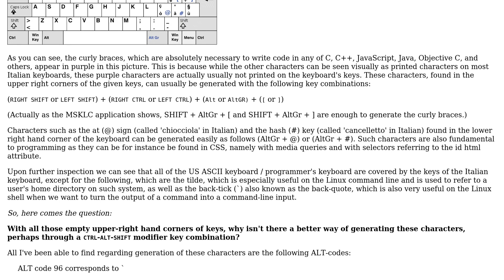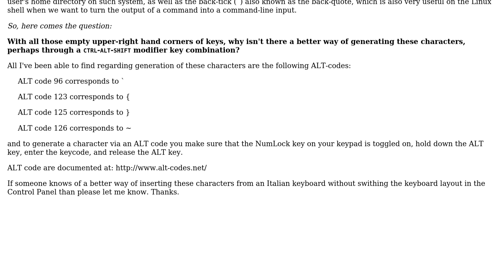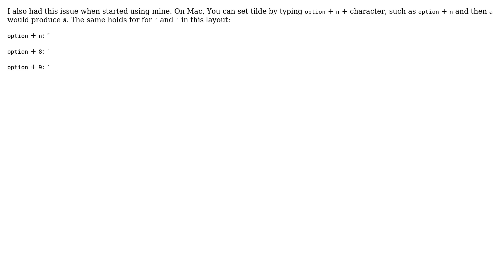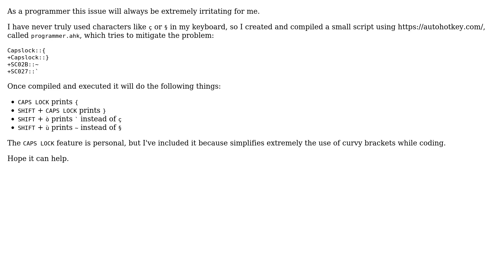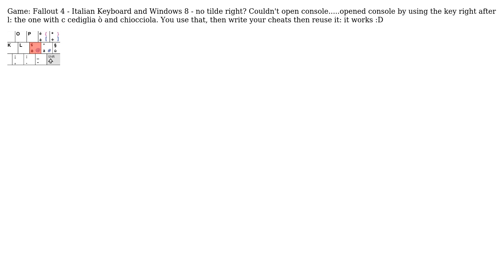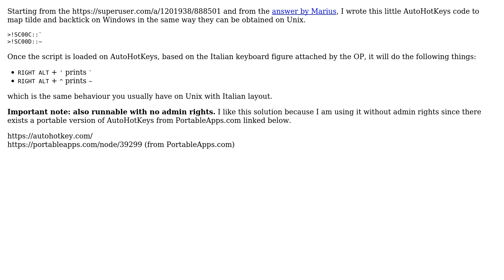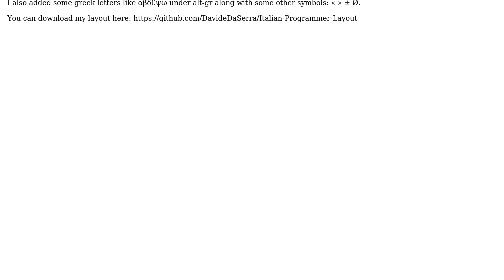entering the tilde (~) and backtick (`) characters without changing keyboard layout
Italian keyboard: entering the tilde (~) and backtick (`) characters without changing keyboard layout

With thanks & praise to God, and with thanks to the many people who have made this project possible! | Content (except music & images) licensed under cc by-sa 3.0 | Music | Images & others | With thanks to user virtualdj user riofly user Pierre Prinetti user MariusMatutiae user Lilirose user Kubuntuer82 user ksav user Jukka K. Korpela user John Sonderson user Fred Souza user fixer1234 user Federico Dipuma user DDS user Cavva79 user beppe9000 user Andrea Scarpino and the Stack Exchange Network Trademarks are property of their respective owners. You are responsible for your own actions.